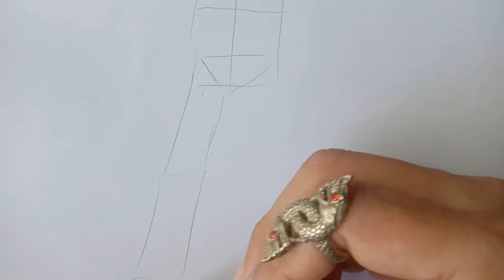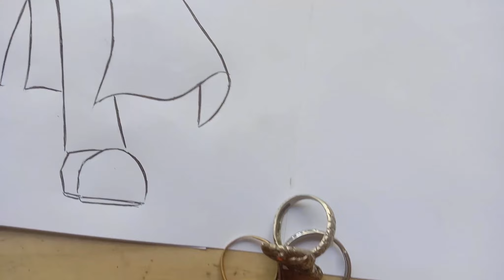สอนวาด ไททันทีวีแมน อัพเกรด 3.0 : How to Draw Titan TVMan Upgrade 3.0 - Skibidi Toilet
เท่.จ๊าบ!!!